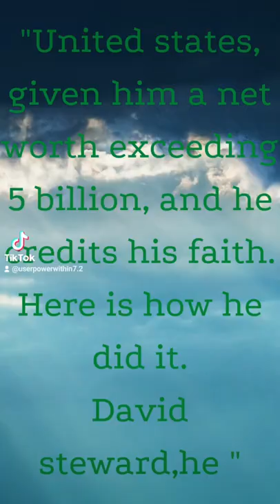Using Psalm 91 David Steward Story